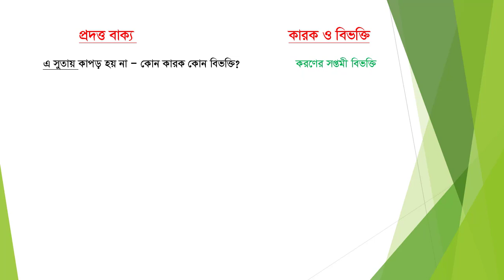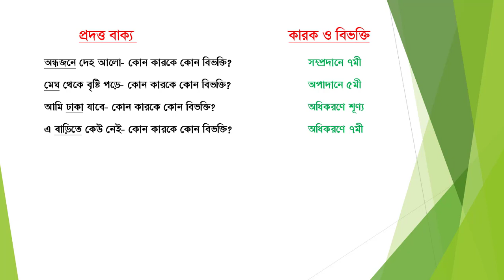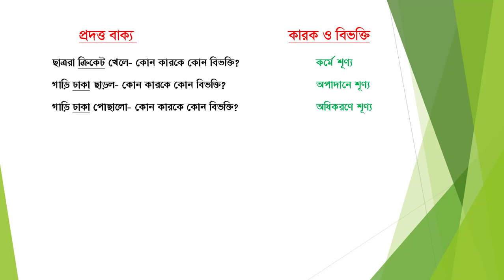৩য় ও ৪র্থ শ্রেণীর চাকরির পরীক্ষায় আসা কারক ও বিভক্তি বাংলা ব্যাকরণ | Karok O Bivokti |Bangla Grammar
বিভিন্ন চাকরির পরীক্ষায় এই কারক ও বিভক্তি গুলো বার বার আসে। আপনারা দেখবেন প্রতিটি চাকরির পরীক্ষায় কারক ও বিভক্তি নিয়ে
মোট ৫ মার্ক থাকে। আপনার যাতে আর কারক ও বিভক্তি নিয়ে চিন্তা করতে না হয় তার জন্য এই ভিডিওতে সুন্দর করে
কারক ও বিভক্তি বুঝিয়ে দিয়েছি। আশা করি এখন থেকে আপনি ২-৩ টা প্রশ্ন অবশ্যই কমন পাবেন। এই প্রশ্নগুলো বিগত সালে ৩য় ও ৪র্থ শ্রেণীর চাকরির
পরীক্ষা থেকে সংগ্রিহীত করা হয়েছে।
কারকঃ কারক শব্দটির অর্থ হচ্ছে - যা ক্রিয়া সম্পাদন করে।
বাক্যস্থিত ক্রিয়াপদের সঙ্গে নামপদের যে সম্পর্ক, তাকে কারক বলে।
কারক ছয় প্রকার। যথাঃ কর্তৃকারক, কর্মকারক, করণকারক, সম্প্রদান কারক, অপাদান কারক ও অধিকরণ কারক।
বিভক্তিঃ বাক্যস্থিত একটি শব্দের সঙ্গে অন্য শব্দের অন্বয় সাধনের জন্য শব্দের সঙ্গে যে সকল বর্ণ যুক্ত হয়, তাদের বিভক্তি বলে।
বাংলা শব্দ-বিভক্তি সাত প্রকার। যথাঃ প্রথমা,দ্বিতীয়া, তৃতীয়া, চতুর্থী, পঞ্চমী, ষষ্ঠী এবং সপ্তমী।